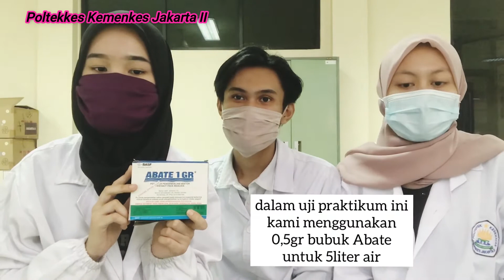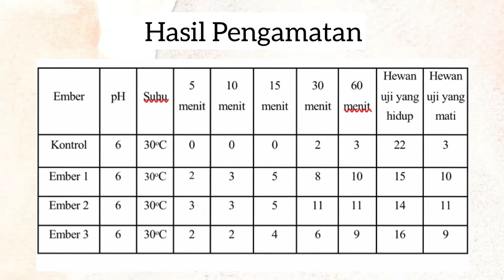Video Percobaan Pengendalian Larva Nyamuk secara Kimiawi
Mahasiswa Poltekkes Kemenkes Jakarta II , Video berisi pembelajaran Mata kuliah Vektor dengan tema Pengendalian Larva nyamuk secara Kimiawi dengan percobaan hewan uji larva nyamuk dan abate